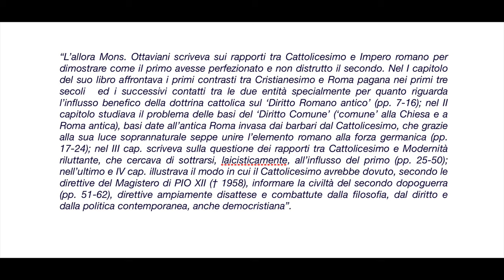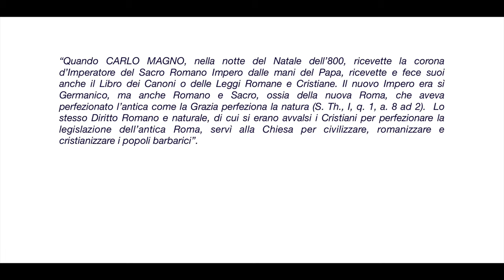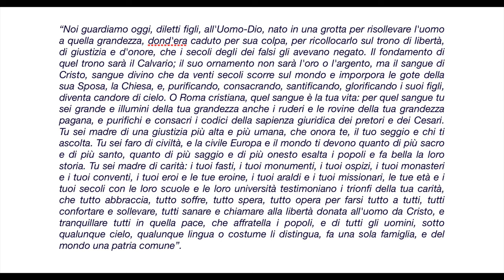Aurelio Porfiri, Breve Storia della Musica Sacra: Roma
In questo video si affronta il ruolo importante di Roma come ponte fra paganesimo e cristianesimo anche in rapporto a liturgia e canto sacro.